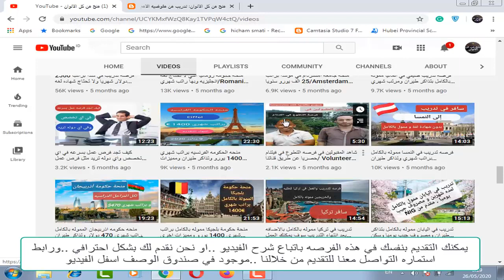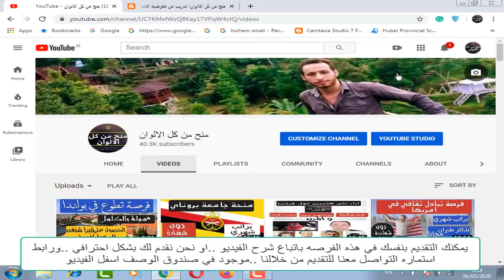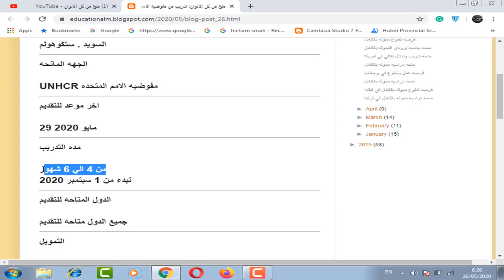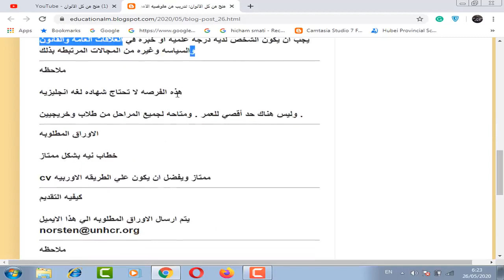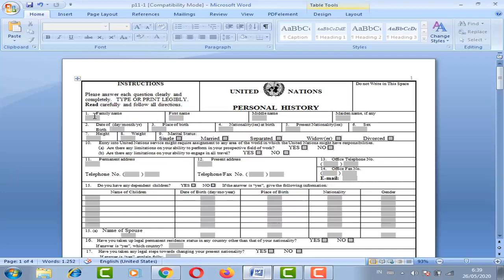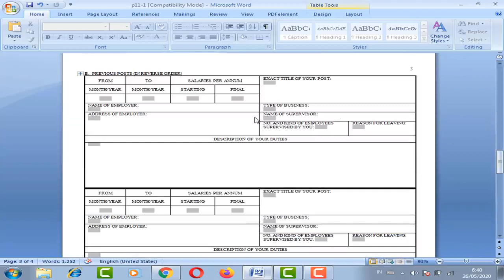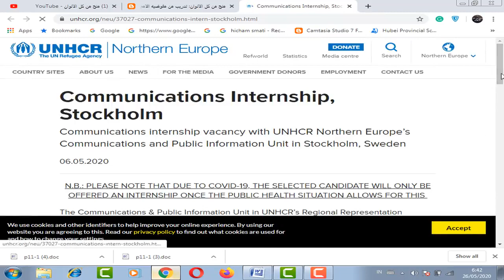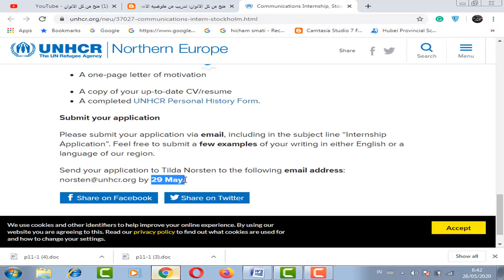فرصه تدريب من الامم المتحده في السويد مموله بالكامل براتب شهري 1000$ وشهاده اتمام التدريب اللجوء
فرصه تدريب من الامم المتحده في السويد مموله بالكامل براتب شهري 1000$ وشهاده اتمام التدريب
اللجوء
اللجوء في امريكا
اللجوء الى كندا
اللجوء pdf
تعريف اللجوء pdf
اللجوء في السويد
اللجوء عن طريق un
اللجوء في المانيا
اللجوء الانساني في كندا
اللجوء الانساني في بريطانيا
اللجوء في luxembourg 2019
اللجوء للسوريين 2020
كتب عن اللجوء pdf
اللجوء في هولندا
اللجوء لكندا
لجوء translation
لجوء meaning in english
translate اللجوء to english
اللجوء في luxembourg للجزائريين
اللجوء ل المانيا
اتفاقية اللجوء 1951
اللجوء في luxembourg 2020
اللجوء السياسي en français
اللجوء السياسي pdf
in english اللجوء السياسي
اللجوء السياسي translate
مفهوم اللجوء pdf
لجوء english
اللجوء meaning in english
اللجوء هو